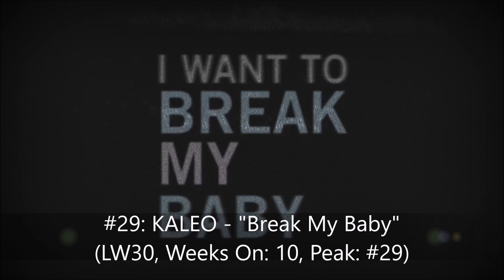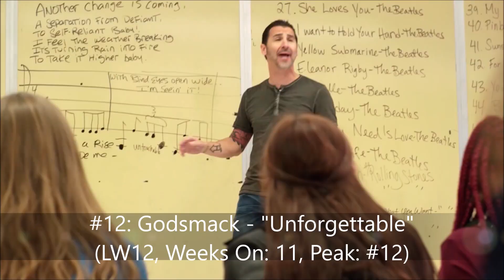Mediabase Weekly Top 50 Active Rock Chart (4/3/20 - 4/9/20)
This week, we see new tracks from Theory of a Deadman, Five Finger Death Punch, Fit for a King, and Tom Keifer crack the Top 50.

Music in the Top 50 is from Trivium, Asking Alexandria, Pearl Jam, Cory Marks, Ozzy Osbourne, Bad Wolves, Motionless In White, Highly Suspect, Breaking Benjamin, Red, Skillet, Saint Asonia, A Day to Remember, Theory of a Deadman, Dinosaur Pile-Up, Through Fire, Green Day, The Used, Fit for a King, Tool, Rival Sons, Godsmack, In This Moment, Korn, Bush, The Black Keys, KALEO, Falling In Reverse, The Glorious Sons, Dirty Honey, Another Day Dawns, The Blue Stones, Shinedown, Machine Head, Tom Keifer, Grey Daze, Disturbed, Alter Bridge, DED, The Amity Affliction, Killswitch Engage, Scott Stapp, Five Finger Death Punch, Biffy Clyro, Royal Bliss, Starset, White Reaper, and I Prevail.